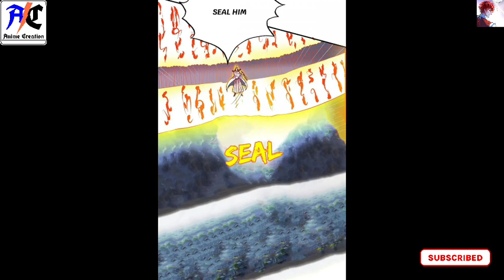Eternal First Son-in-law | EPISODE 27 | IN HINDI | Vanguard of all time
My old vedios link: -
Xu Wuzhou travelled through time, and was shocked to find out that he was, apparently, married. Not only did he recognize a pesky vermin there, but also ended up sleeping with his bride's best friend on the night of his wedding. He then mistakenly entered a brothel looking for a  meal, which again disappointed his bride. His father-in-law hence sent him to their family's training hall to fend for himself. But because he had travelled through time, he gained a tattered reincarnation bowl that requires him to swallow objects of all kinds...

#*Fair Uses*

This vedio has no Negative Impact on Original works [ However it would be Proved as Beneficial as POSITIVE regarding their Content sharing and Advertising].

Any Vedios/Images in this vedio has only been use to communicate a message (Understandable) to audience.

If you any question and Any Problem so